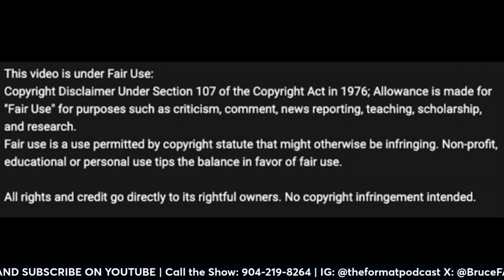Is It a Must-Win for the Bengals?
At 1-3, and facing a divisional opponent, is it a MUST-WIN for Joe Burrow and the Bengals?